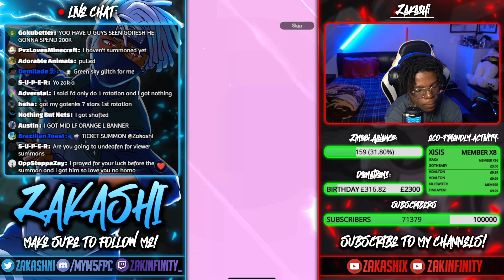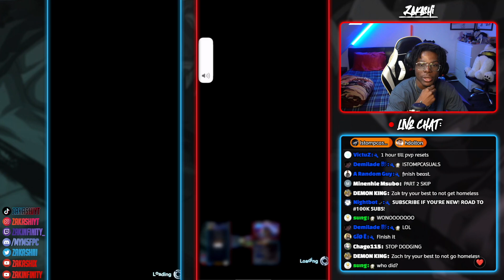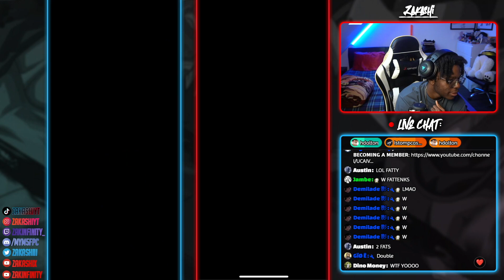Lucky? SUMMONS! LL ULTIMATE/BEAST GOHAN & TAG SSBE VEGETA & SSBKK GOKU! (Dragon Ball Legends)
00:00 - Part 1: LL Ultimate/Beast Gohan Summons
02:05 - Part 1: LL SSBE Vegeta & SSBKK Goku Summons
03:22 - Part 1: LL Ultimate/Beast Gohan Summons Again
08:46 - Part 2
09:48 - Part 3
What I use to RECORD:
► APowerMirror
► Streamlabs OBS